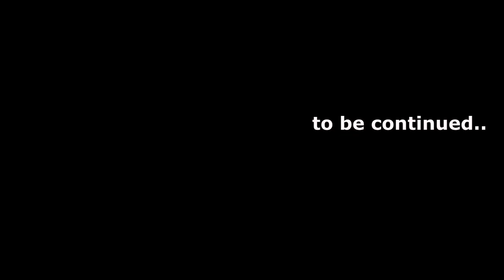심판 참교육한 레전드 관중!!